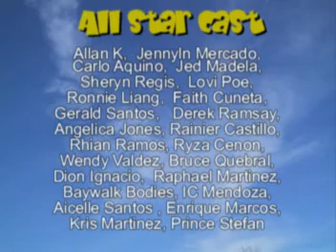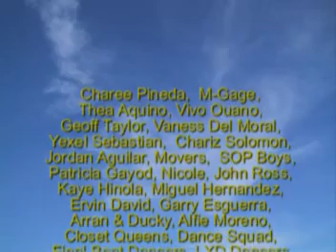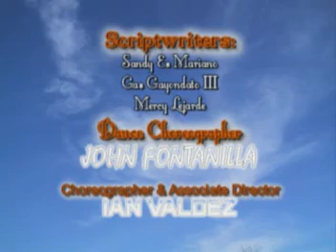Movie Writers On The Loose. REPEAT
Oct 13, 2007 10PM At Zirkoh, Timog